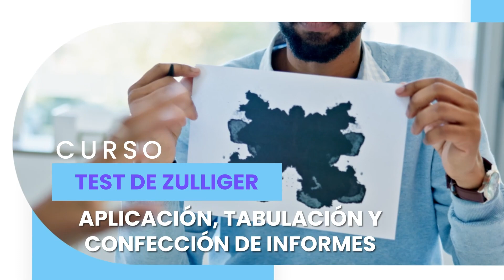Test de Zulliger: Aplicación, tabulación y confección de informes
💜 Nuestras redes 💜